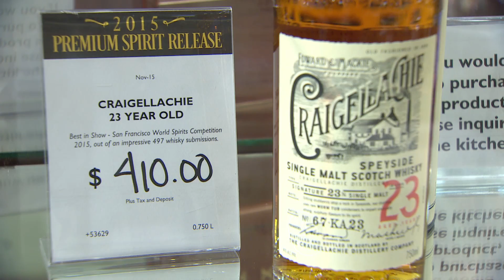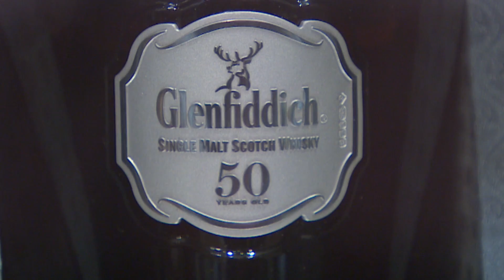B.C. man camps out in Vancouver to bag rare single malt scotch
Bruce Langereis paid $36K for Glenfiddich and plans to take the first drink himself. To read the full story